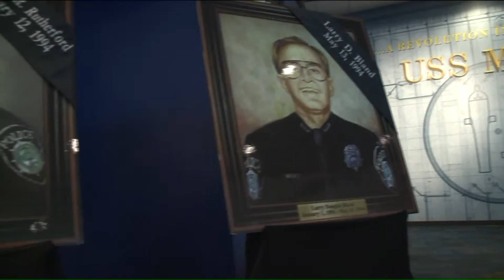Newport News honors fallen officers during National Police Week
The country is honoring the men and women who serve their communities for National Police Week. Here at home, Newport News is recognizing those who’ve made the ultimate sacrifice in uniform.